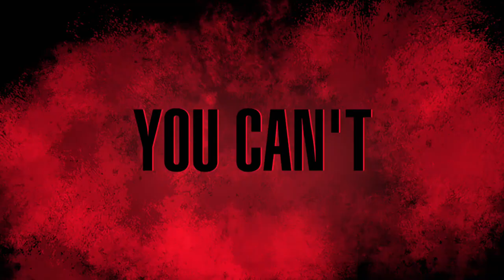The Blacklist Season 6 Trailer (HD)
Following the startling revelation that Raymond “Red” Reddington (James Spader) isn't who he says he is, Elizabeth Keen (Megan Boone) is torn between the relationship she's developed with the man assumed to be her father and her desire to get to the bottom of years of secrets and lies. Meanwhile, Red leads Liz and the FBI to some of the most strange and dangerous criminals yet, growing his empire and eliminating rivals in the process. All throughout, Liz and Red engage in an uneasy cat-and-mouse game in which lines will be crossed and the truth will be revealed.

» Watch The Blacklist Fridays at 9:00pm on NBC
» Starring: James Spader, Megan Boone